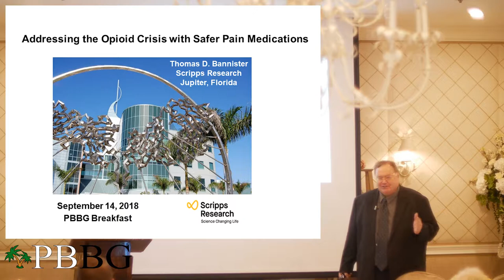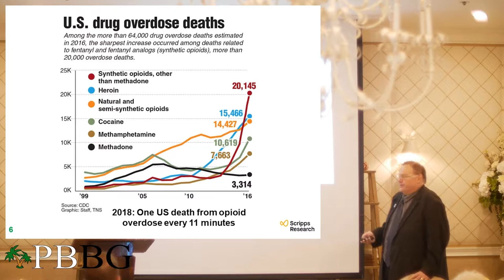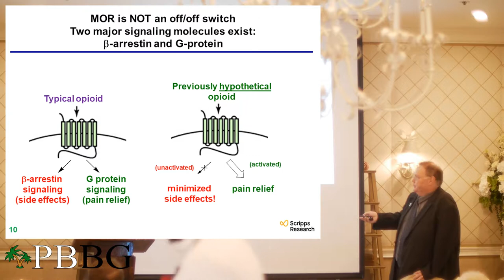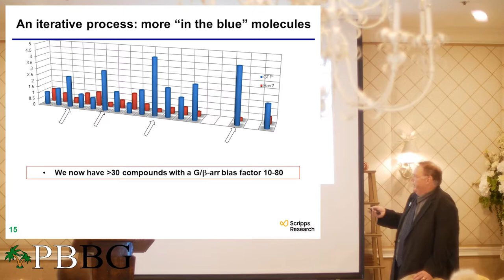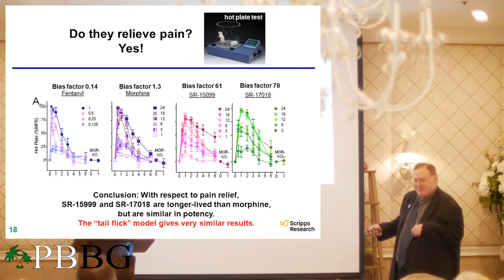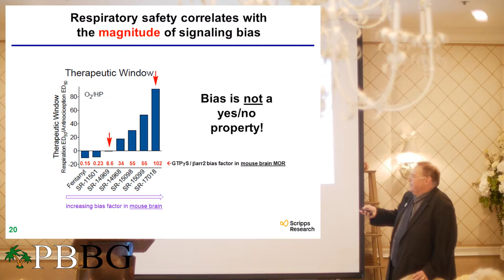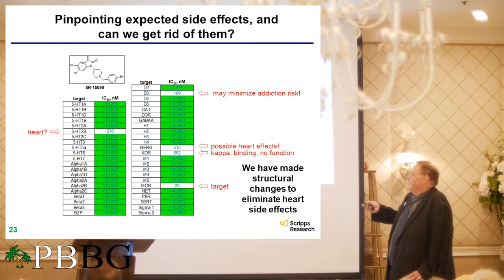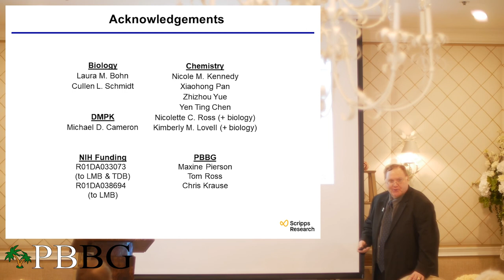Palm Beach Business Group - Tom Bannister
On September 14, the Palm Beach Business Group hosted Thomas Bannister, a Senior scientist at the Scripps Research Institute (Florida campus).  He spoke about his group's recent efforts in the design and brain-targeting potential of a new class of opioid pain relievers that lack the gut-inhibitory and breathing-inhibitory activities commonly seen with other opioids (heroin, hydrocodone and oxycodone, fentanyl).